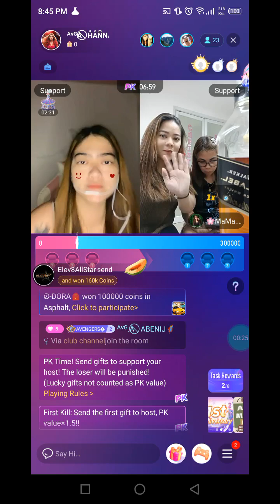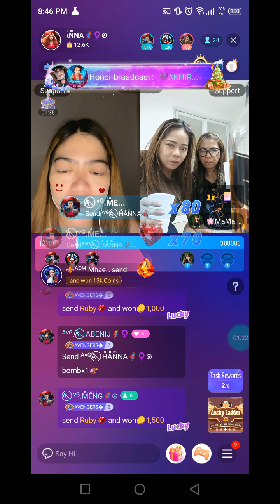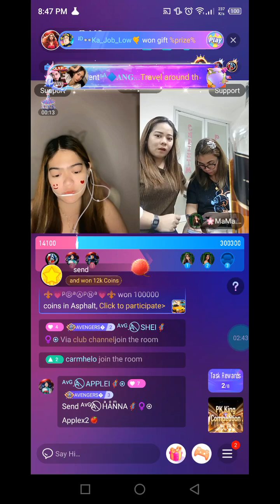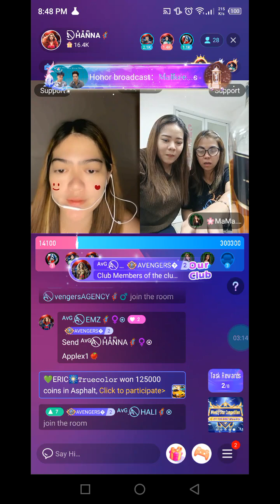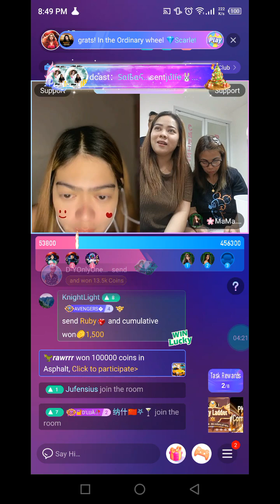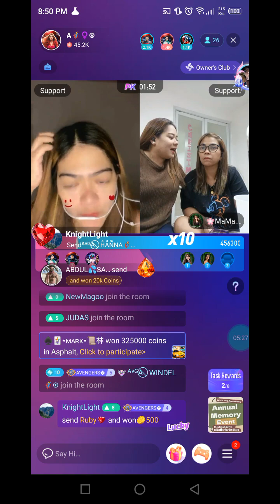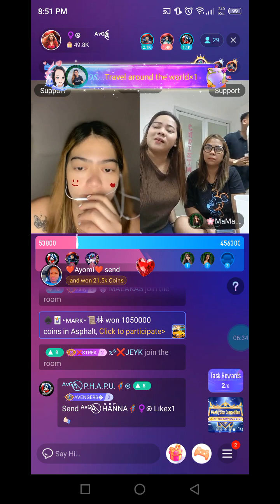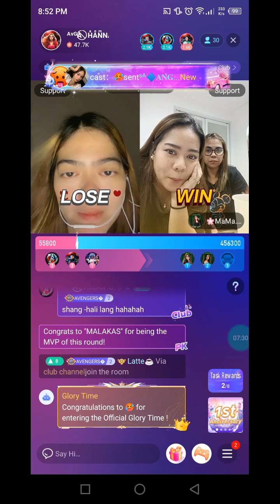NIKI PK HANNA 12-16-23